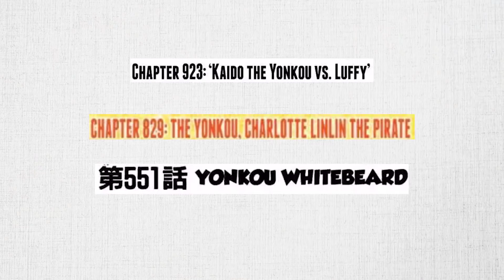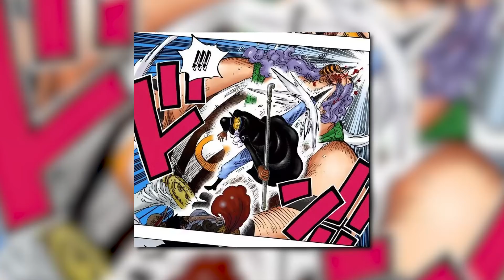Kid Will Be A Yonko After Wano